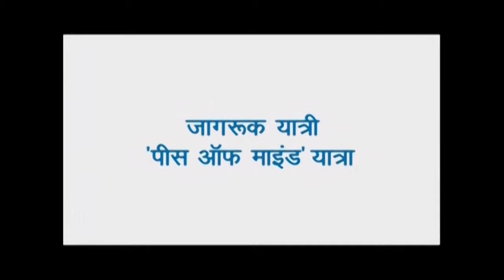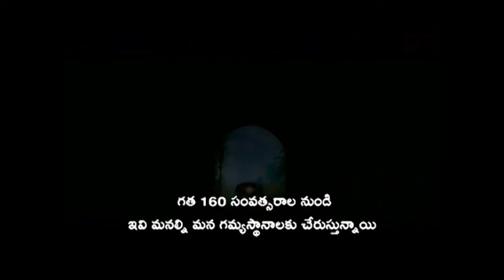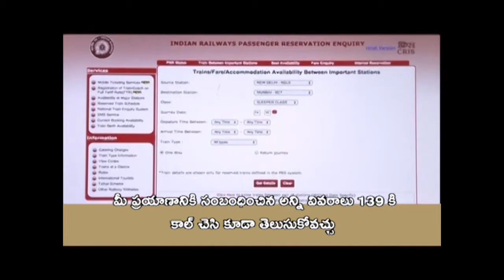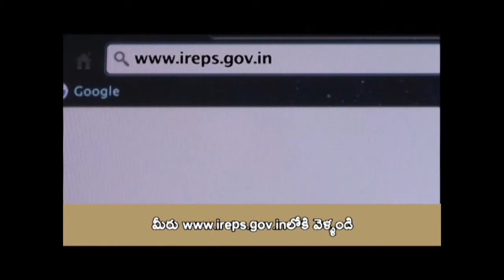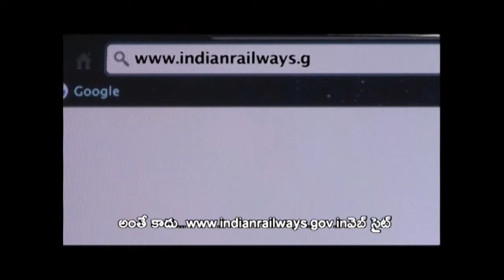Film on Railways by CVC with Telugu sub titles